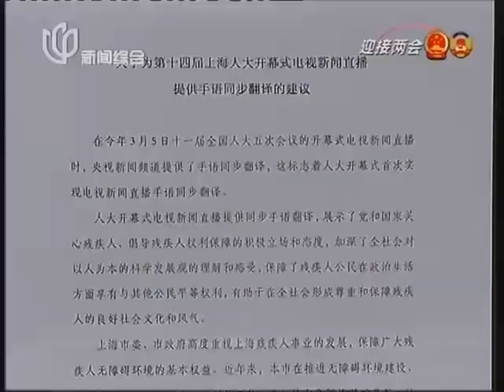【上海两会专题】开幕式直播首配"手语"翻译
1月26日，上海"两会"将正式拉开帷幕。新一届人大代表和政协委员将提出自己对上海经济、文化、民生、生态等方面的思考见解，他们被寄予厚望，他们的每一份书面意见、议案和提案，都牵动着2300万市民的民生利益，影响着上海这座城市的民生福祉。在"两会"正式开幕前一个月，早报多路记者与代表、委员共同出发行走，在寒冷的上海弄堂街角，听民声，问民意，了解城市生活的方方面面，寻求创新驱动、转型发展的善计良策。